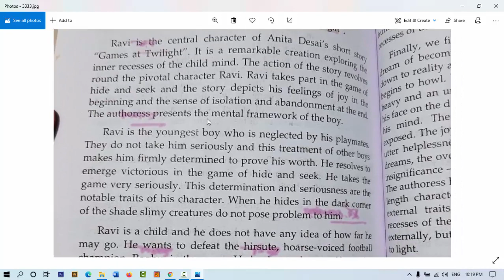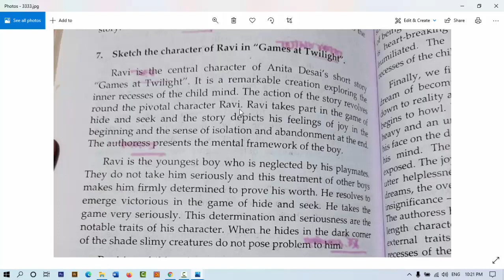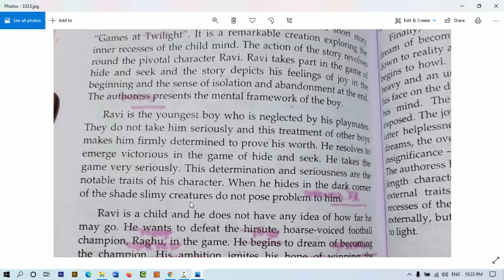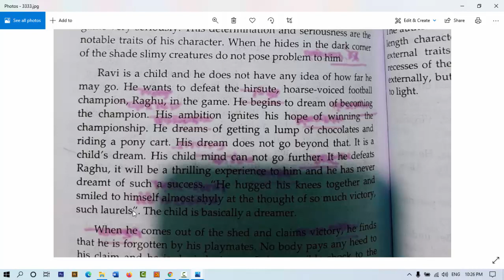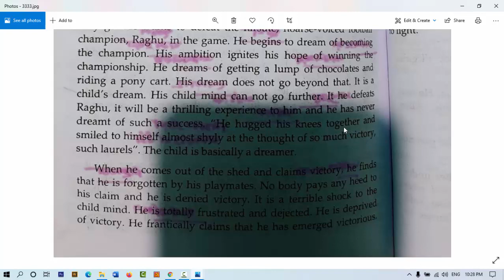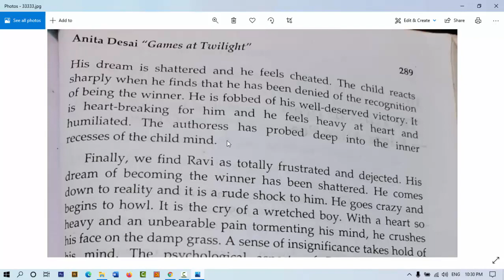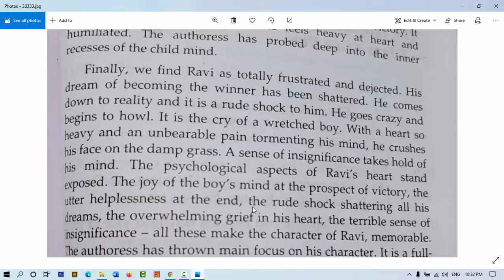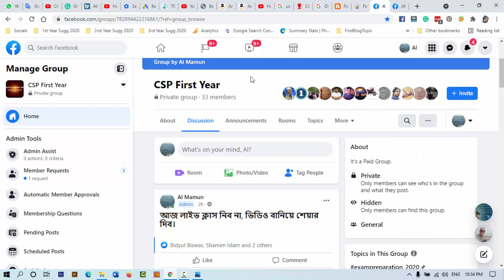Character of Ravi, Games at Twilight | বাংলা লেকচার | Bengali Lecture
🔴🟢  তুমি কি ইংলিশ ডিপার্টমেন্টের ছাত্র/ছাত্রী? তাহলে, নিচের কোর্স গুলো তোমার জন্য...

🔰 Our Services: Paid Online Private Batch

👉 1st Year Admission: 100% Free of Cost.
👉 2nd Year Admission: Monthly: 310/-, Ekkalin payment: 1500/-
👉 3rd Year Admission: Monthly: 310/-, Ekkalin payment: 2000/-
👉 4th Year Admission: Monthly: 310/-, Ekkalin payment: 2500/-
👉 MA Admission: Monthly: 410/-, Ekkalin payment: 3000/-

👉 Spoken Course: Ekkalin payment: 1000/-
👉 Basic Grammar Course: Ekkalin payment: 1000/-

@ জুমে লাইভ ১৫০+ ক্লাস হয় সারা বছরে।
@ সপ্তাহে ৩ দিন ১ ঘণ্টা করে পড়ান হয়।
@ ক্লাস মিস করলেও সমস্যা নেই, ক্লাস রেকর্ড করে প্রাইভেট গ্রুপে শেয়ার করা হয়।
@ আগের হয়ে যাওয়া বা মিস করা সব ক্লাস গ্রুপেই পাবে।
@ হ্যান্ড নোট্‌স, ক্লাসটেস্ট, লেকচার শিট, টিপ্স ও ট্রিক্স, সাজেশান সবই দেয়া হয়।
@ পেইড জুম সফটওয়্যার, তাই নিরবচ্ছিন ১ ঘণ্টা ক্লাস হয়